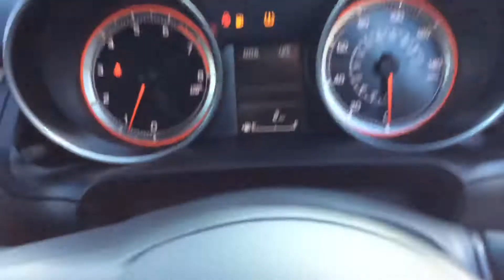Check out our new in stock Suzuki Swift SZ3, Available Now!!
Video presentation of our new in stock Suzuki Swift SZ3, available on interest free credit. From 0 deposit. Up to 5 years guarantee. For more information or to arrange a test drive please call Brandon on 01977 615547.